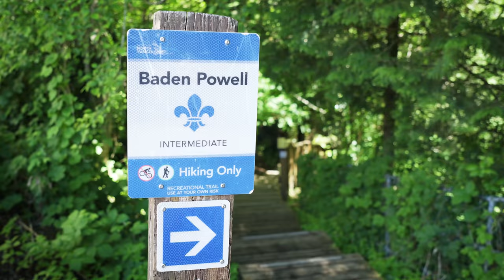Running Across Vancouver's North Shore Twice in One Day - VANCOUVER 100K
The Vancouver 100k follows the Baden Powell Trail, traversing Vancouver's North Shore mountains from east to west, at which point runners turn around and head all the way back to Deep Cove where they started. It's considered to be one the most difficult 100k's routes around, due to its technical trails, and more than 5,500 metres of elevation gain. This would be a training run for me and a bit of a tune up in preparation for my goal 100 mile race in 10 weeks.

RUNNING GEAR FEATURED:
Salomon Sense Pro 4
Salomon XA Tee
Salomon Training Shorts
Salomon Adv Skin 12 Set Pack
Salomon XA Filter Cap
Suunto Baro 9
Black Diamond Distance Carbon Z Poles

CAMERA EQUIPMENT USED IN THIS VIDEO:
GoPro Hero 8
GoPro Hero 9
Ulanzi Extension Pole Tripod
Insta360 ONE X2
Insta360 Go 2